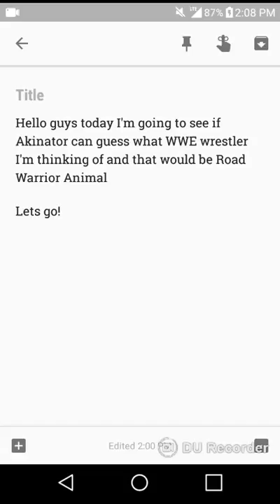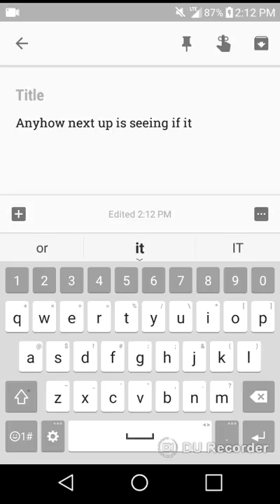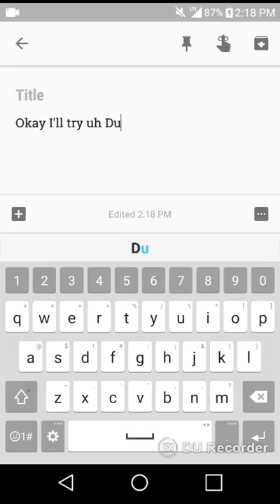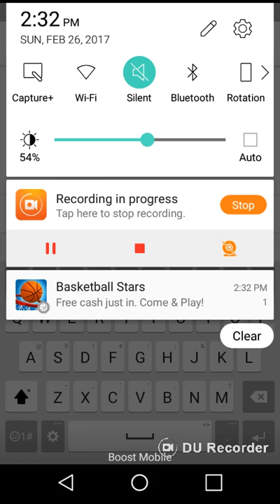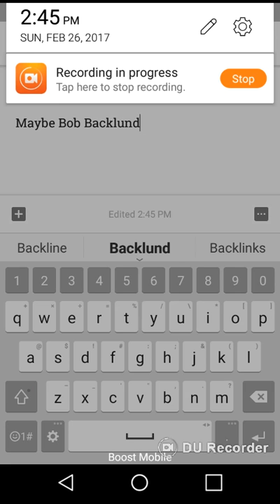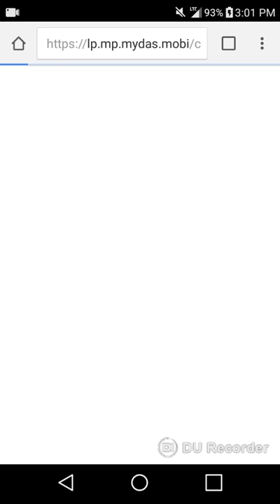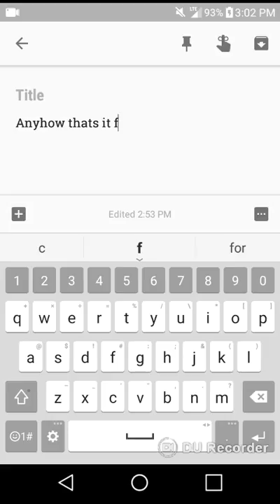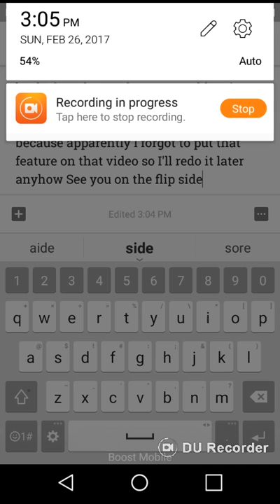CAN AKINATOR GUESS THESE WWF WRESTLERS/SUPERSTARS?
I'll be playing this more often also if you want me to play other mobile games just comment them I'll gladly play them.